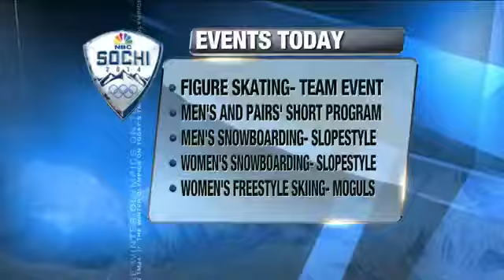Full news conference: Police recover stolen violin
Mayor Tom Barrett, Police Chief Ed Flynn, and others address the media after a stolen Stradivarius violin was successfully recovered by law enforcement.